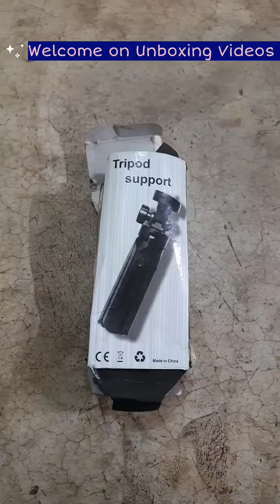Cheap And Best Mobile Vlogging Setup In 2022| Best Tripod And Mic For Vlogging in Budget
Cheap Amd Best Mobile Vlogging Setup In 2022| Best Tripod And Mic For Vlogging in Budget

Tripod
tripod stand for mobile
tripod making at home
tripod for phone
tripod unboxing
tripod stand
tripod kaise banaye tripod with ring light
Tripod for mobile vlogging
tripod for mobile photography
tripod for mobile and camera
tripod for making drawing videos
tripod for mobile phones
tripod for making reels
tripod par reels kaise set karen

A bit about myself:- As most of you know I am from Basna, Mahasamund.
Currently living in Basna itself.
On a mission to upskills my self and hopefully others too.

UPSC/PHD Aspirant,
MA Sociology
NET/JRF Aspirant
2 Years English
Teaching Experience,
Engineer,
Traveller,
Video Creator,
Lyrics Writer also.

Equipment i use to creat videos :-
collar mic
mic for vlogging-
laptop for editing